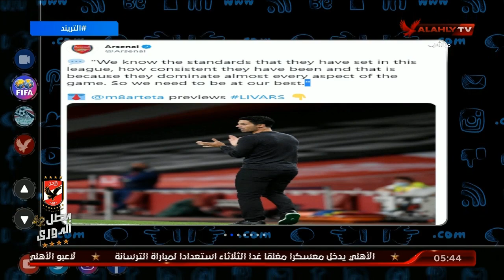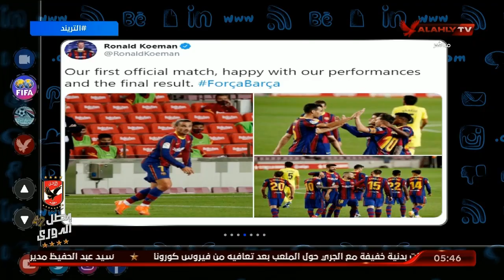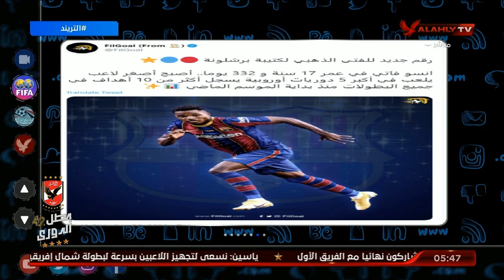جولة في أهم الأخبار العالمية مع أمير هشام | التريند